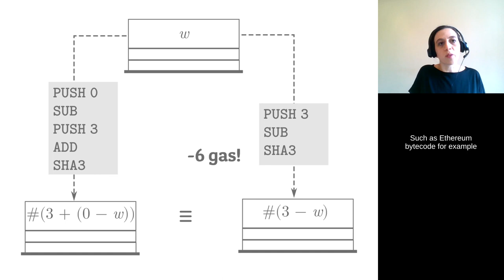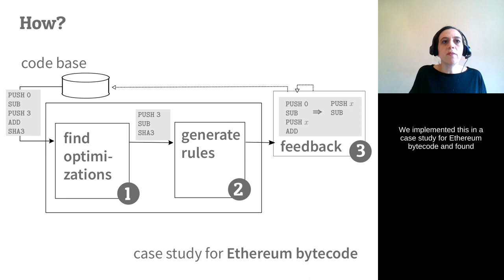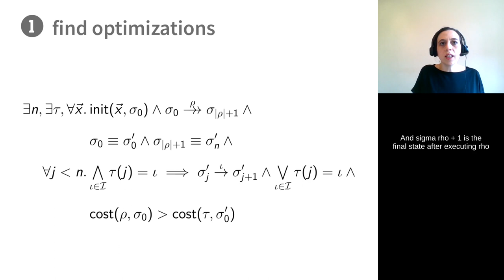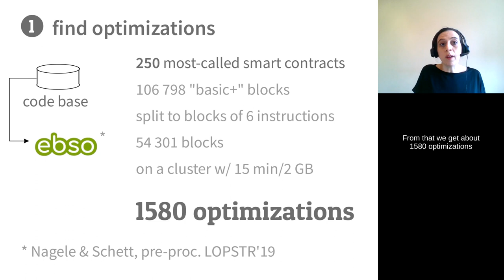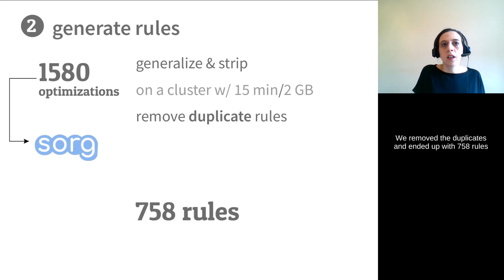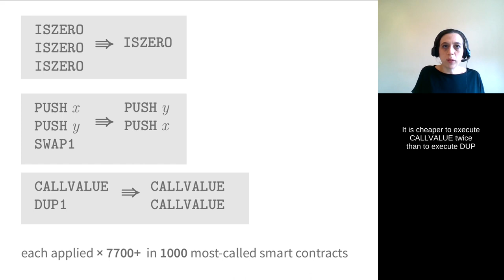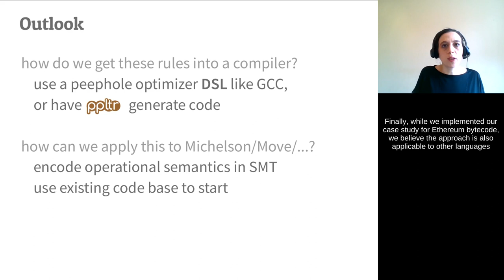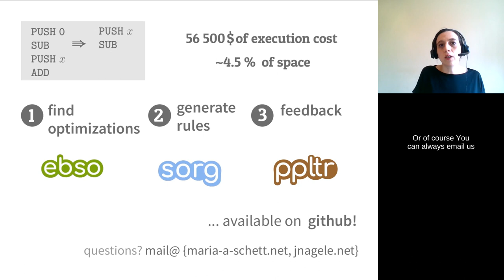Populating the Peephole Optimizer of a Smart Contract Compiler, Maria A Schett and Julian Nagele